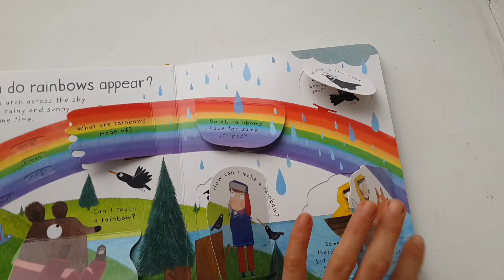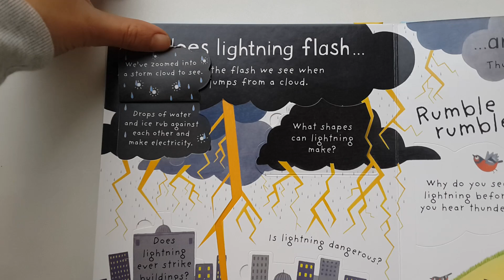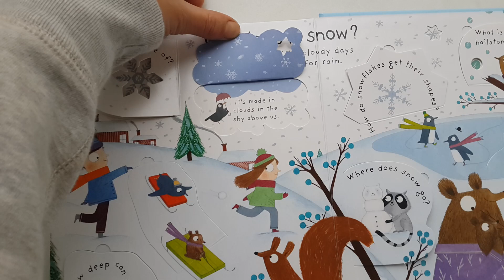Usborne What Makes it Rain